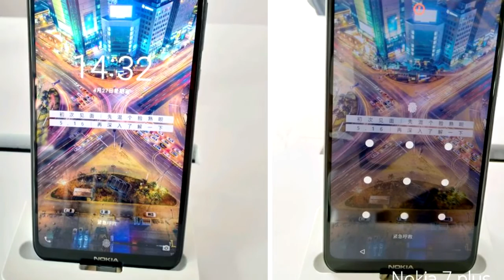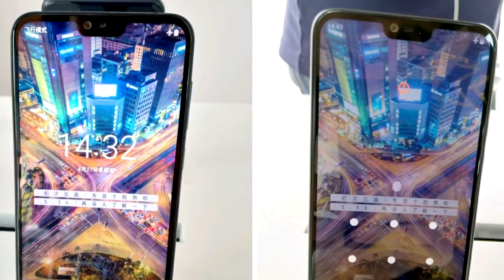Nokia X में है दम | देगा Asus Zenfone 5 को टक्कर | Full Specifications, Leaks and Rumors | Mr.V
aur aaj is video me mai aap ko bataunga "Nokia X" smartphones k baare mai jo ki nokia ka pehala "Notch" waala smartphone honewaala hai.